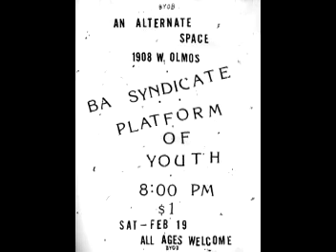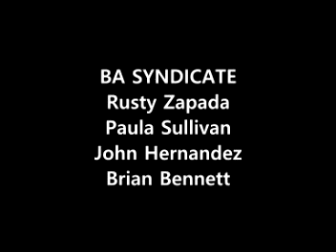BA SYNDICATE - John's Disco Mass (1981 live at Mulligan's)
Music from the Barren Wasteland: BA Syndicate (short for Big Art Syndicate) were a post-punk no-wave band formed in San Antonio Texas in 1979/80. Tracks recorded in 1981/82 remain unreleased They relocated to Boston in 1982 and lasted another year or so. This track was (badly) recorded in 1981 live at Mulligan's pub in San Antonio Texas.